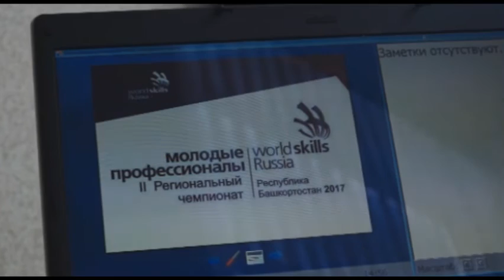Конкурс "World skills"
Лучшие из числа 400-от участников. Кумератуские студенты стали победителями в конкурсе профессионального мастерства Worldskills. На днях глава админитсрации города Борис Беляев встретился с будущими профессионалами своего дела.